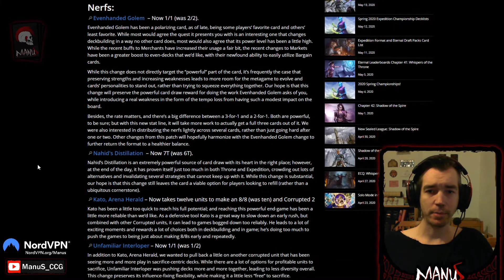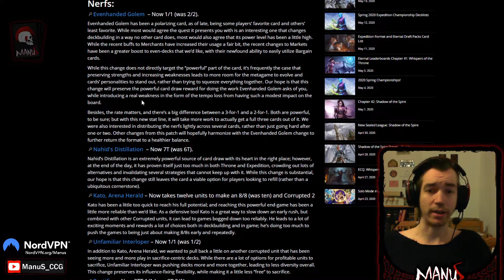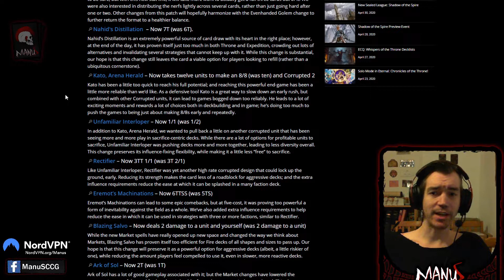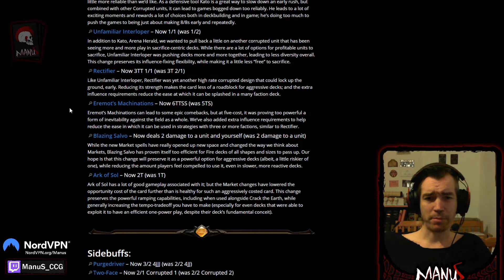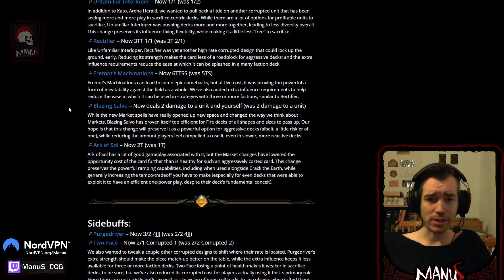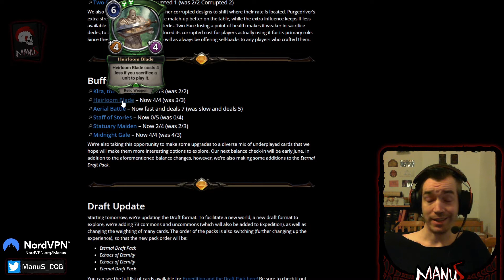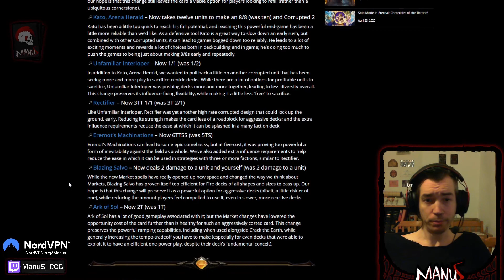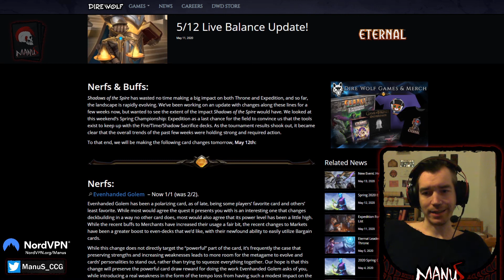Eternal News - Balance Changes 5/12 Review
Reviewing the latest Balance Changes from 5/12.